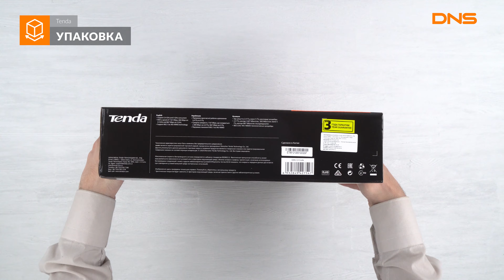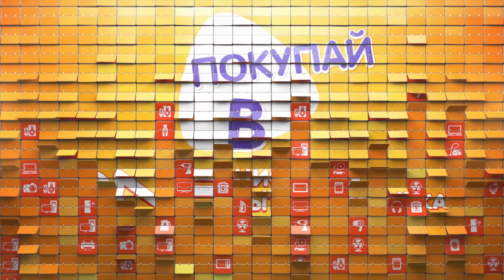Распаковка маршрутизатора Tenda AC10 / Unboxing Tenda AC10